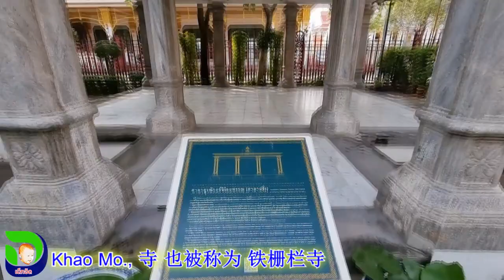Khao Mor., 寺 也被称为 铁栅栏寺.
"Wat Prayurawongsawas Waraviharn 是一座拥有超过 191 年历史的二级皇家寺庙。它仍然保持着美丽的状态，寺庙内的神圣场所，如 Phra Ubosot、Phra Vihara 和 Phra Borommathat Chedi，是 一座大圆塔和考莫或考道花园。这是泰国人和外国人都可以参观的另一个旅游景点，可以体验被水包围的各种植物的美丽和宁静。”

“Khao Mo”是一座山峰层层递减、四周悬崖峭壁环绕的人工山。 它周围环绕着茂密的植被和稀有树木，是几个重要佛教建筑的地基，包括 Phra That Chedi、Phra Phutthabat 神社、Wang Sao Thong Lang Jong Sang Wetchaniyasan 和 Sala Rai Noi。 该地区也是海龟和各种鱼类的家园。

路过Phutthamonthon Bridge附近的游客，可以顺便拜佛、供养海龟。 “Khao Mo”一词来源于孟语中的“Thom Mo”，意为石块。 指用石头砌成，形似山的模拟山。 它可以分为两种类型：一种是用木制玩具装饰花盆作为园艺艺术形式的小型考莫，另一种是建造在地面或池塘中间的大型考莫，每座山 峰高依次递减，呈锥形。 自 Ayutthaya 时期以来，它们通常用于装饰寺庙和皇家花园。

Prayurawongsawas Waraviharn 寺，也被称为“铁栅栏寺”，获得了 2013 年联合国教科文组织亚太文化遗产保护文化遗产奖的卓越奖，获得了国际赞誉。 它在来自全球 160 多个国家的 47 个项目中获得第一名。 寺庙的主要景点是 Phra Borommathat Chedi，其历史和文化意义值得一游。 它很容易访问，所以不要错过参观的机会。

วัดเก่า, โบราณสถาน โบราณวัตถุ, ประวัติศาสตร์
- แนะนำแหล่งปฏิบัติธรรม
- สักการะสิ่งศักดิ์สิทธิ์
- 泰國寺庙 古迹